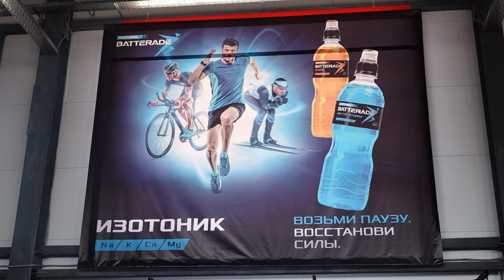Центр смешанных единоборств "Топ Тим Сибирь"/ Спорт и семья | Урок 2